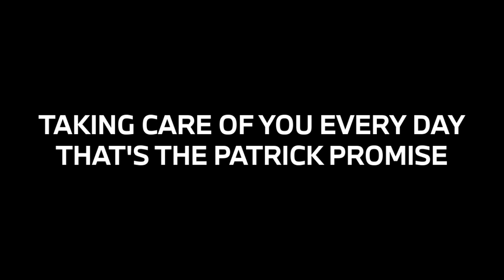College Graduate Program (CALL TODAY!) | Schaumburg IL | Patrick BMW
Patrick BMW is located at 700 E Golf Rd., Schaumburg, IL 60173.

College Graduate Program at Patrick BMW
$1,000 on New BMW & $1,500 on Certified Used BMW
PLUS applicable incentives available
Talk to a Patrick BMW Client Advisor for details

Standard Plus credit tier or better.
Advance will be based on customer’s FICO score and income | Security Deposit Waiver, unless stipulated by credit | Customer must have graduated from an accredited college or university within the United States, with an Undergraduate, Graduate or associate degree earned within previous 24 months OR eligible for graduation within next 6 months with a verifiable offer of employment.

Use our online tools as part of Patrick Direct to shop and schedule service
-When you buy or lease a BMW with us you become a member of Patrick Family. See our exclusive Patrick Promise rewards by visiting

Taking Care of You Every Day, That's the Patrick Promise!